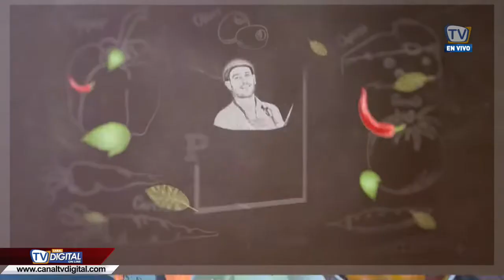¿Cómo preparar un Pollo al Disco? Con Pepino Asador🍷🍗🥩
👉 Pepino Asador
Un programa de cocina a la parrilla.
- Conducción: Alejandro Prestipino
- Productor: Luis Serrano Genovese